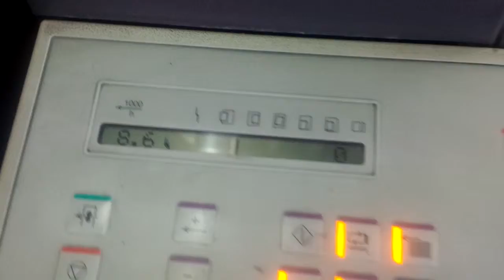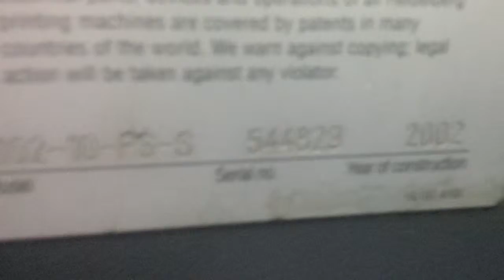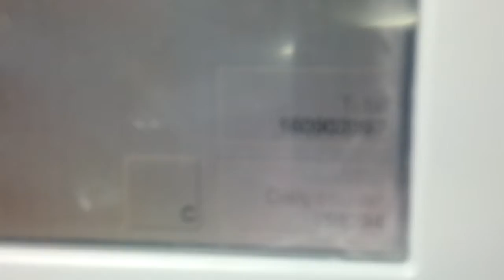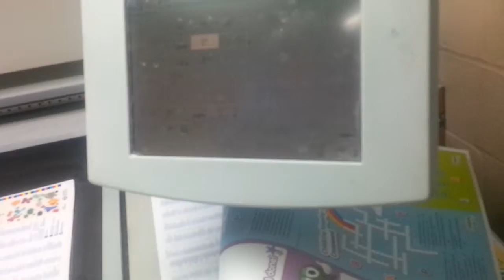White Horse Machinery inspection of Heidelberg SM102- 10P6 S age c 2002 JN6499